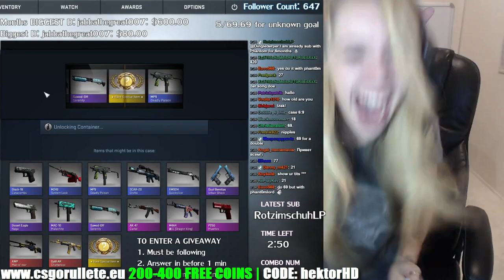TOP 5 GIRLS CASES IN THE WORLD! #3 [CS:GO]